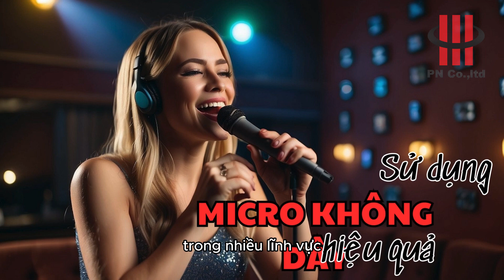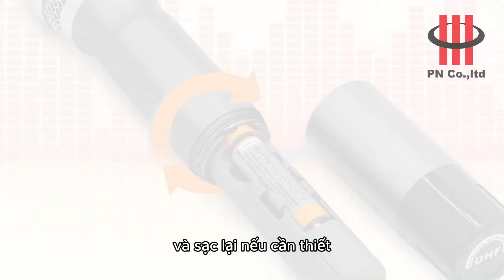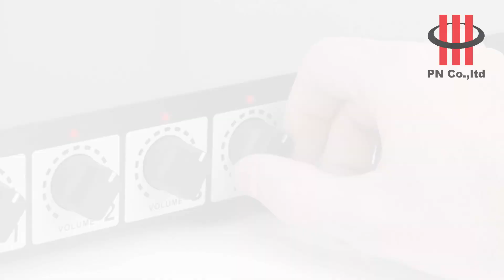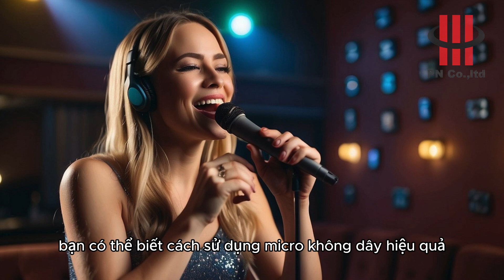Cách sử dụng Micro không dây hiệu quả và dễ dàng nhất cho mọi người | Phan Nguyễn Audio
Cty Phan Nguyễn Audio ✅ hướng dẫn quý khách cách sử dụng Micro không dây hiệu quả và dễ dàng nhất cho mọi người. Giúp quá trình sử dụng thiết bị được bền theo thời gian, và chất lượng sản phẩm luôn được đảm bảo tốt nhất.

Cty TNHH TM Âm Thanh Ánh Sáng Nội Thất PHAN NGUYỄN (Phan Nguyễn Audio)
Địa chỉ: 406 Tân Sơn Nhì, P.Tân Quý, Q.Tân Phú, TP HCM